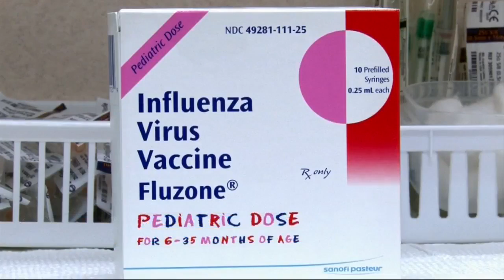Tampa doctor debunks baby myths ahead of the 'Mother of All Baby Showers'